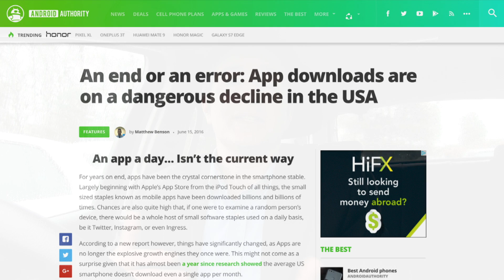Is it too late to create apps?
Is it too late to create apps? (The Daily Overpass #8)

We had an interesting question yesterday.  Is it too late to create an app?

So...

Or...